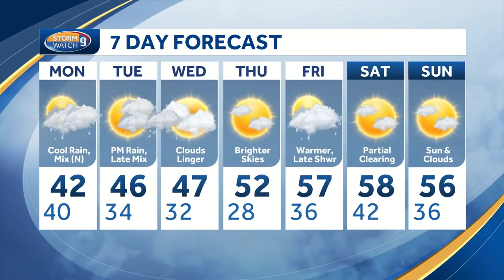Wet snow, rain Monday in NH; another round of wet weather for Tuesday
Kevin Skarupa has a closer look at a wet start to the week.